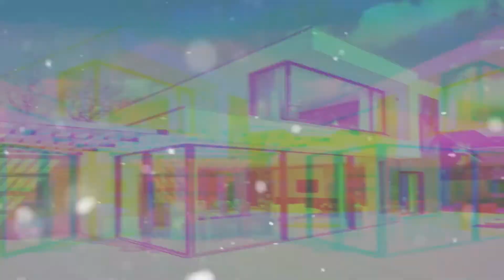BEST GTA 5 ONLINE TRYHARD SETTINGS *PS4,XBOX & PC* AIMBOT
In this video I SoloJaY will be showing you guys my custom aimbot settings in GTA 5 ONLINE!! If you experience anything wrong with my settings remember you can always tweak it 100%! KIZZY MAFIA!!

✔️Welcome To The SoloJaY channel This channel is mostly based off of Gaming videos, I am for requesting what my subscribers want me 2 do!!!✔️

KIZZY MAFIA👽4L
1. BE DIFFERENT
2. BE CREATIVE
3. BE COMFORTABLE
4. BE YOURSELF

🎬CHANNELS: SoloJaY

"God will always provide for you"💯🤞🏽🙏🏽

"ᴀꜱ ʏᴏᴜ ʟᴇᴀʀɴ ʏᴏᴜ'ʟʟ ᴘᴇʀꜰᴇᴄᴛ ᴀꜱ ʏᴏᴜ ᴘᴇʀꜰᴇᴄᴛ ʏᴏᴜʀ ꜱᴜᴄᴄᴇꜱꜱ"-𝗦𝗼𝗹𝗼𝗝𝗮𝗬🌍